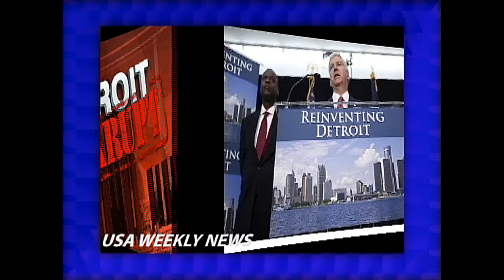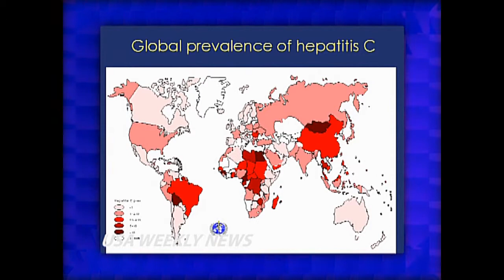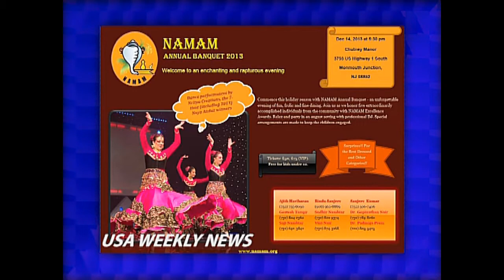USA WEEKLY NEWS 12 07 13